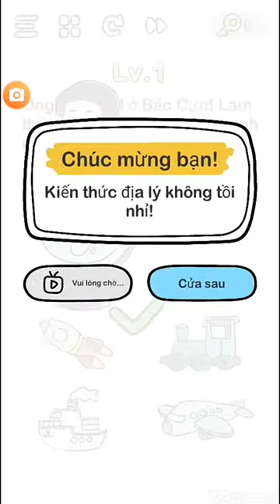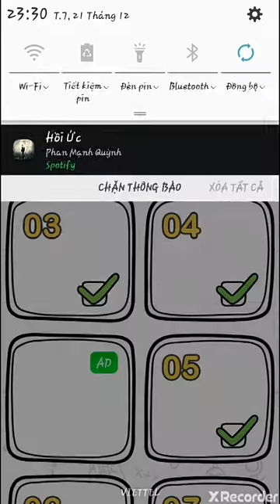Brain Out Finding Santa lever 1 2 3 4 5 6 7 8 9 - Thành Toxic hướng dẫn Brain Out tìm ông già noel